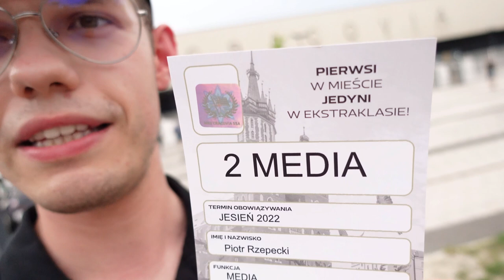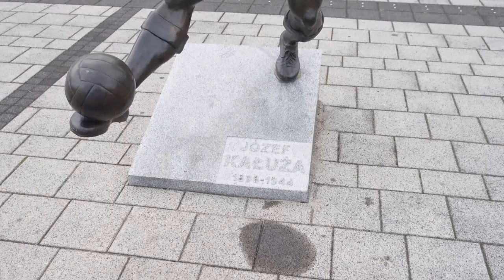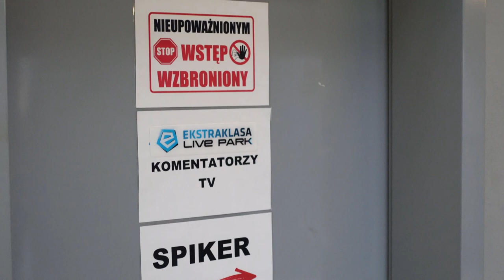JAK PRACUJE DZIENNIKARZ SPORTOWY? VLOG Z MECZU CRACOVIA-KORONA KIELCE | 365 DNI VLOG #1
Zachęcam do aktywności pod filmem czy taka formuła Wam się podoba!

Tak jak powiedziałem w materiale mam zamiar w tym sezonie uczestniczyć w wielu spotkaniach na wielu obiektach. Dajcie koniecznie znać, czy format vlogów ze spotkań jest OK i czy chcecie więcej treści tego typu?